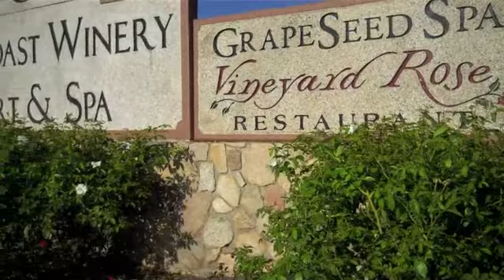George and Rhea's Hot Air Balloon Ride